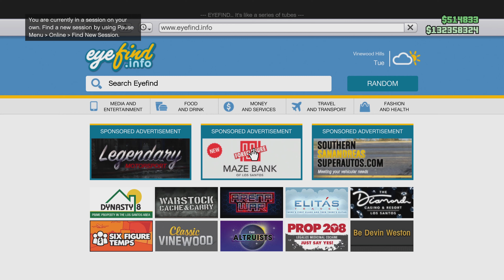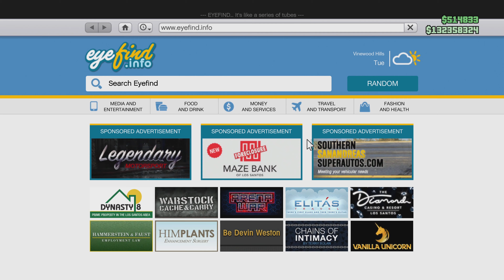Training Hour (Grand Theft Auto V Online Cluckin' Bell Farm Raid Stream)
On the second week of March, Jean got a call from former Duggar Diamond Casino & Resort Bouncer-turned Rochefort Plaza Mall Security Guard Vincent Effenburger, notifying him about his significant turn of fortune finding himself in the employ of the Los Santos Police Department! Having slight difficulty dealing both his peers and lacking significant status as a new recruit, he enlists Jean’s help following leads regarding a potential drug trafficking ring being ran out of several Cluckin’ Bell warehouses by a recently installed Latin American cartel that moved into the state. Don a well tailored suit and hop into your souped-up sports car, cause you’re gonna take down some more criminals and do the (morally ambiguous) right thing!